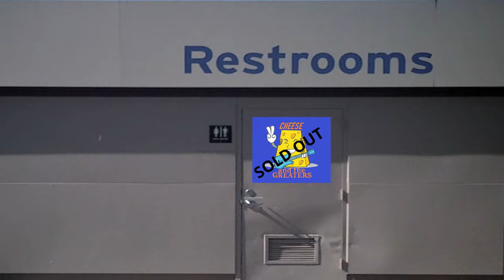Bombtrack - Cheese and the Greaters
Cover of Rage Against the Machine's BOMBTRACK
Animation by SharkToe Studio